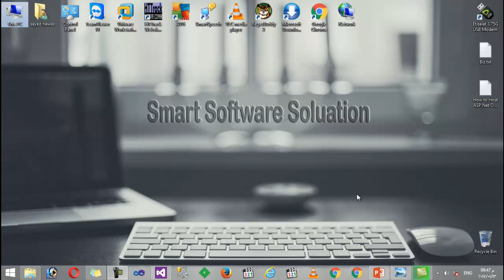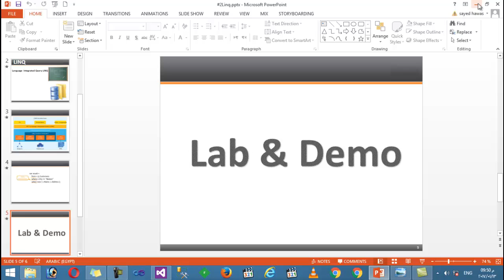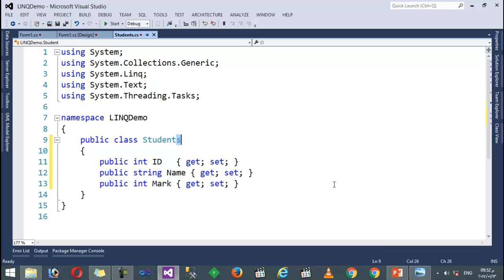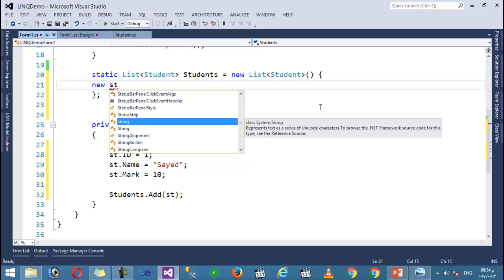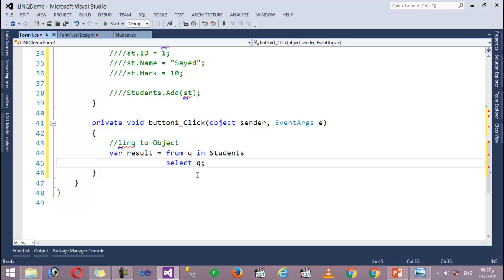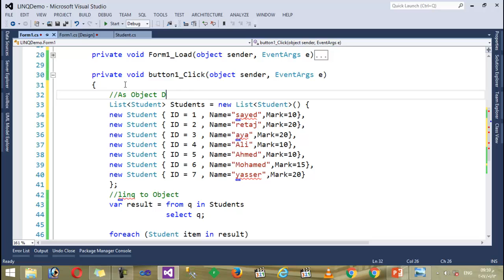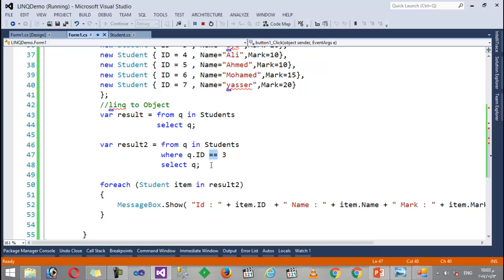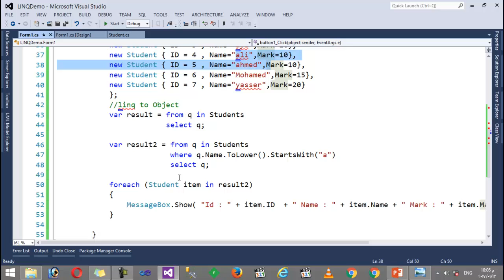1- Into To LINQ Data Access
Into To LINQ Data Access